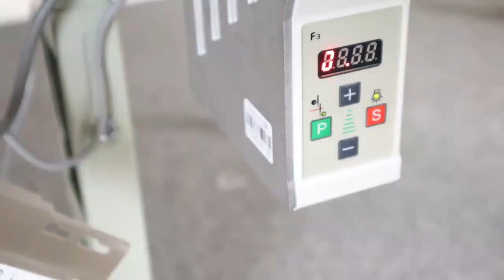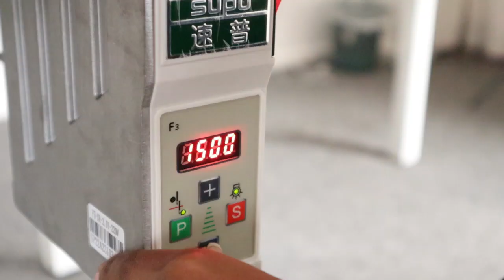Overlock machine එකක් ගන්න හිතාගෙනද ඉන්නේ? | Four Thread Overlock Machine Review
Four Thread Overlock Machine Review

මහන්න කලින් මේ දේවල් හරියටම කරන්න |  Pick Up (Collect) Bobbin Thread

වැඩි විස්තර දැනගැනීම සඳහා 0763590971 number එකට Whatsapp හෝ SMS කරන්න.
නැතිනම් call එකක් දෙන්න.

Bobbin Showroom එකට ඇවිත් මහන මැෂින් මිලදී ගන්නවනම් ,

📌 : No 543 Colombo - Galle Main Rd , Dehiwala - Mount Lavinia

Highspeed machine එකට හරියටම නූල දාන විදිය ඉගෙන ගන්න පහල ලින්ක එක Click කරන්න